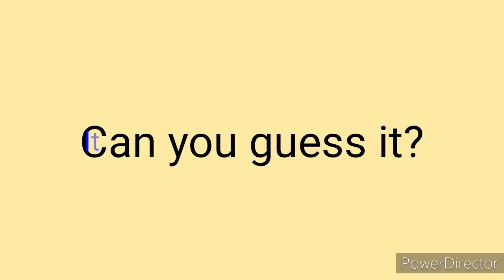A new chapter : Can you guess it? Puzzle solving